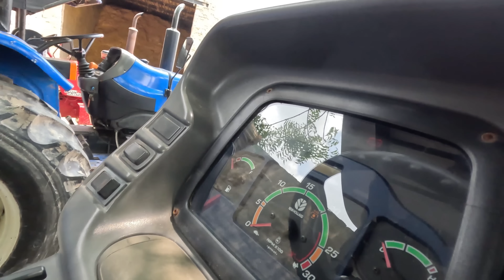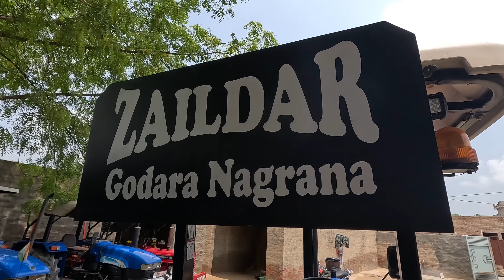40 हजार घंटे से ज्यादा चला दिया! ट्रैक्टर ने धोखा नहीं दिया आज तक! New Holland 5500 tractor 2006